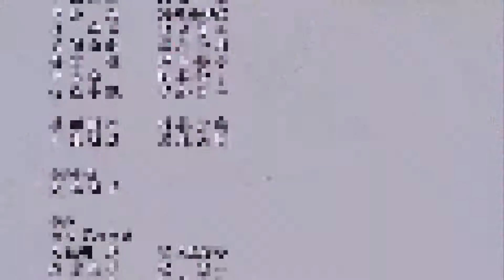Death Note Ending 1 (8 bit) 1080p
This is the first ending of Death Note but in 8 bit.
Primer ending de Death Note pero en 8 bits.